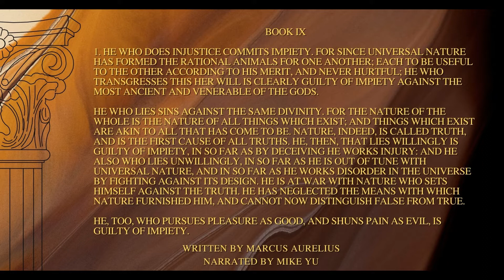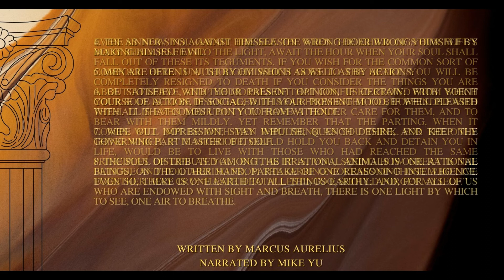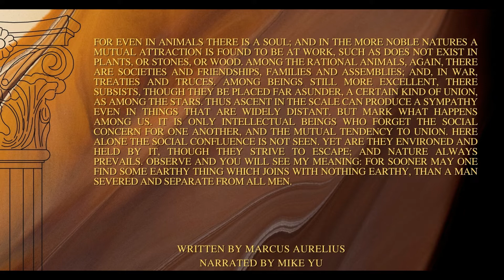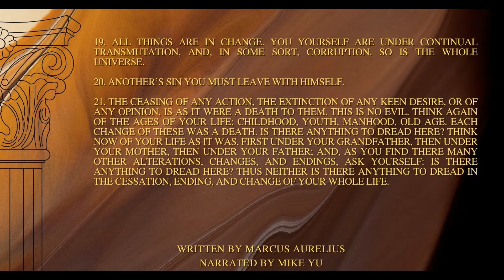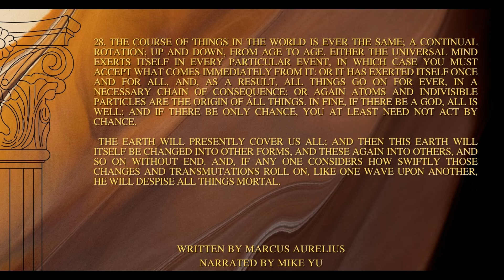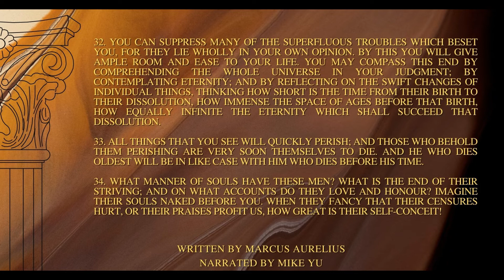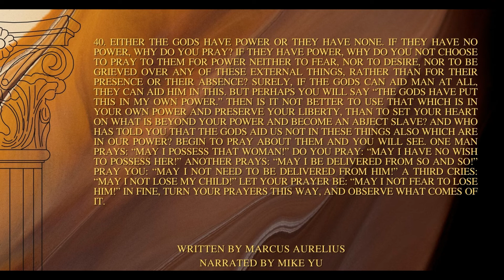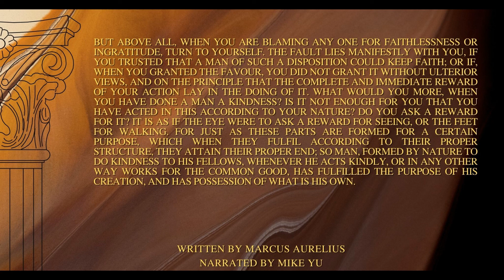Marcus Aurelius - Meditations - Book 9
An audiobook of classic, stoic philosophy written by the Emperor of Rome, Marcus Aurelius.